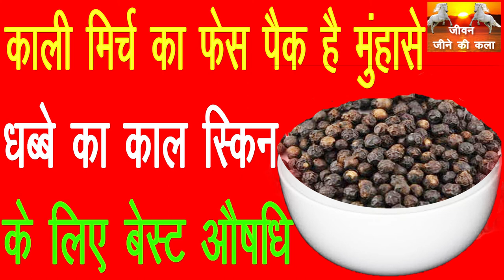काली मिर्च का फेस पैक है मुंहासे धब्बे का काल स्किन के लिए बेस्ट औषधि जीवन जीने की कला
दवा लेने केलिए इस लिंक पर क्लिक करें
for online shopping

काली मिर्च का फेस पैक है मुंहासे धब्बे का काल स्किन के लिए बेस्ट औषधि

लीवर ख़राब होने से पहले शरीर देता है यह 3 संकेत पता नहीं चला तो मौत पक्की

जीवन जीने की कला जल्दी छोड़ दे ये बुरी आदते नहीं तो रिश्ते हो जाएंगे खत्म

जीवन जीने की कला कहानी ईमानदारी और सच्चाई का रास्ता